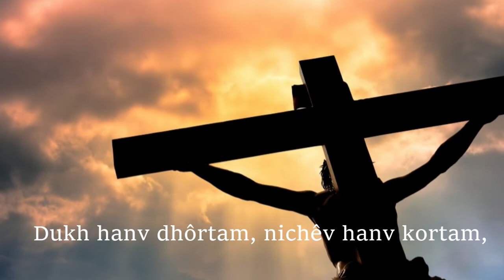Jezu mhojea, Tujer hanv patietam I-9 Gaionacho Jhelo - Konkani Hymn - Cs Band - Clive and Climax